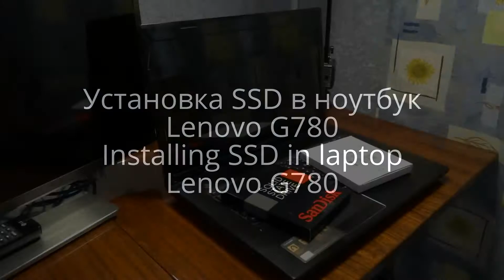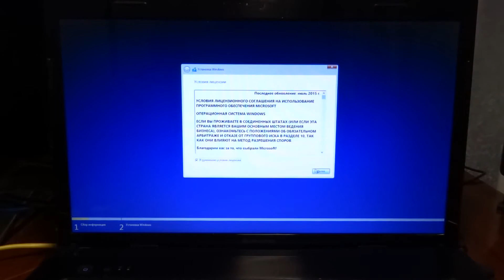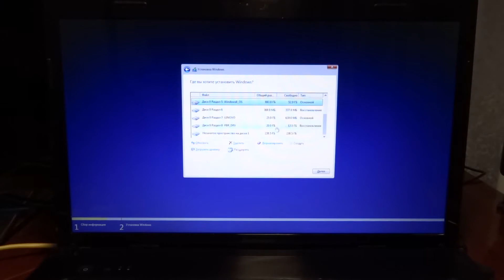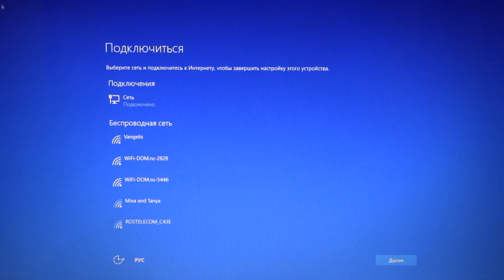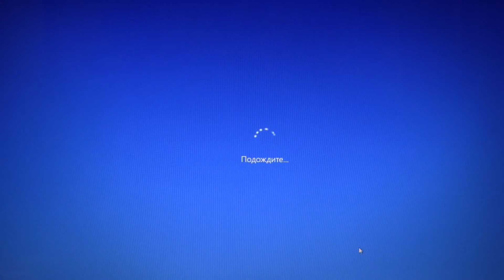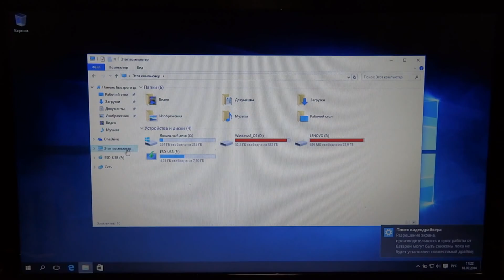Installing SSD instead ODD in laptop Lenovo G780